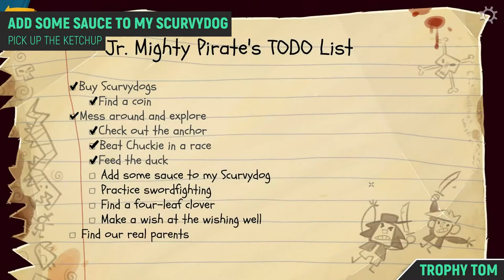Return to Monkey Island - Mess around and Explore 🏆 Guide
TIMELINE:
00:00 – Check out the anchor
00:59 – Beat Chuckie in a race
01:36 – Feed the duck
02:11 – Add some sauce to my scurvydog
02:35 – Practice swordfighting
03:00 – Find a four-leaf clover
03:31 – Make a wish at the wishing well

SPECIAL THANKS TO MY PLATINUM MEMBERS:
Tomyabo